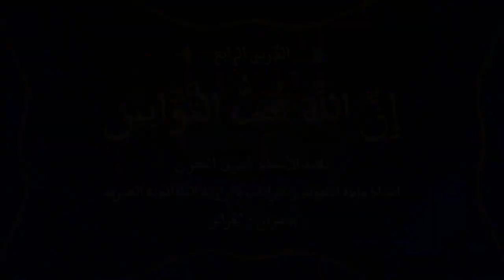الدرس الرابع: إِنَّ اللهَ يُحِبُّ التَّوَّابِين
❁ الأستاذ أشرف النهري أستاذ علم التجويد والقراءات بالزاوية البلقائدية الهبرية بوهران